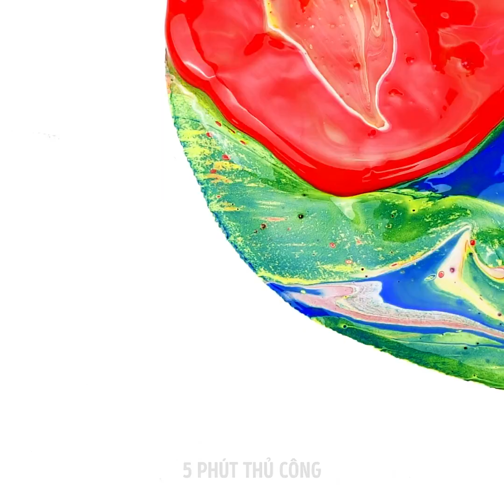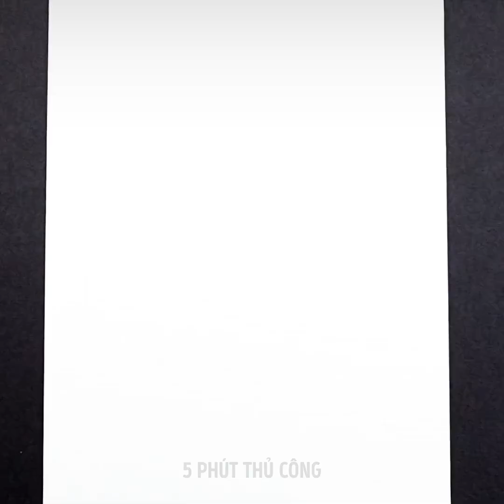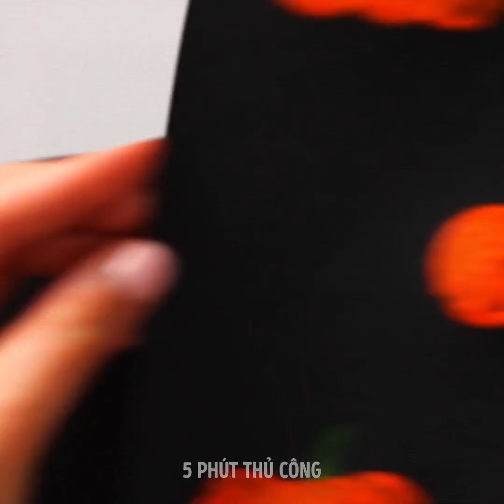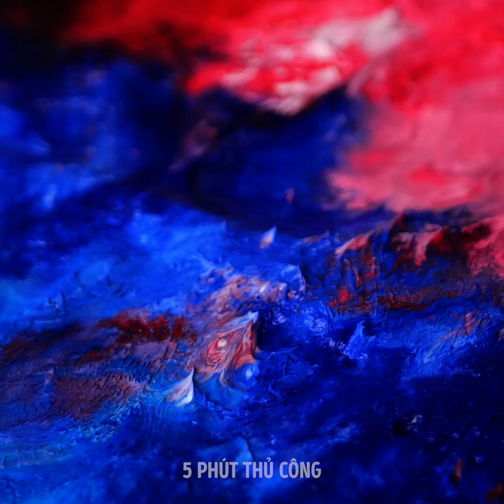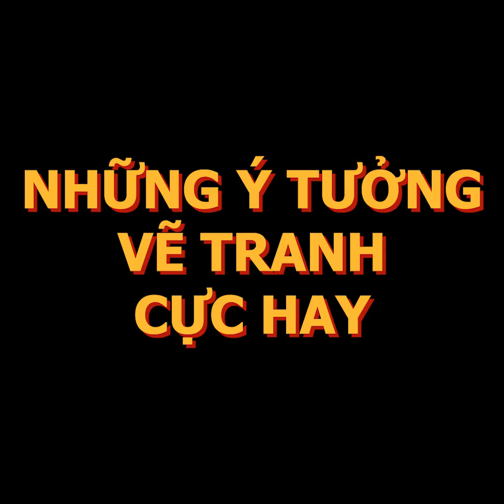34 THỦ THUẬT VẼ VỜI ĐÁNG NGẠC NHIÊN BẠN CHƯA HỀ BIẾT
DẤU THỜI GIAN:
01:01 Thủ thuật vẽ màu nước cực đỉnh
01:54 Cây mùa thu
02:08 Hướng dẫn vẽ nước
03:27 Vẽ tranh trừu tượng cực đỉnh với dây thừng và con lăn
03:56 Thủ thuật với băng dính
06:00 Vẽ ngón tay
06:36 Thủ thuật vẽ hay với bọt biển